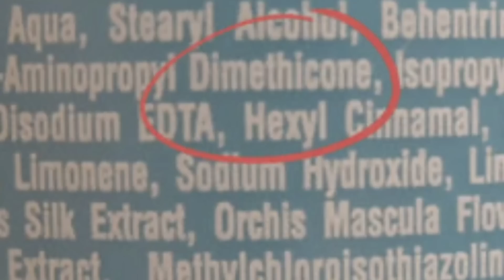(中英字幕EngSub)了解洗髮水和護髮素的作用，選擇適合自己的產品shampoo and conditioner a very simple guide